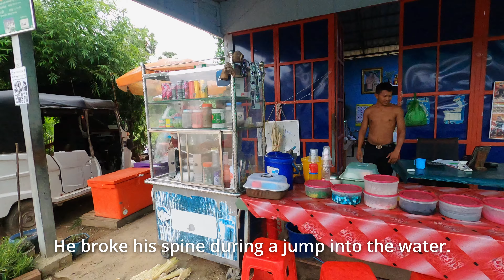Foraging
A day in the life of farmers in Cambodia.  Battambang, Cambodia.  June 2024